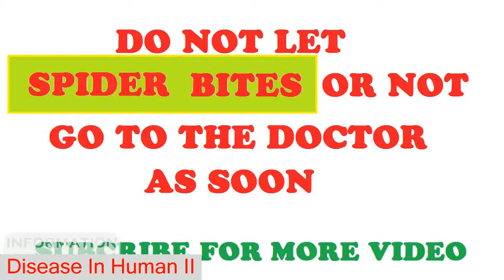Disease In Human || Infected spider bites and treatment compilation vol 5 - DIN 2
some cases require treatment of humans spider bites vol 5